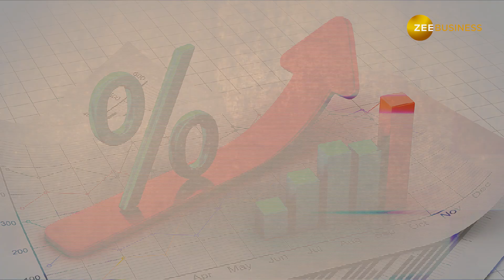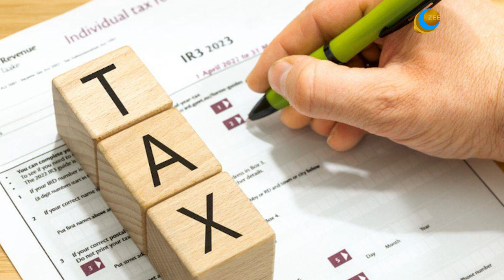Belated ITR करते समय रखें कुछ बातों का खास ध्यान, वरना भरना पड़ेगा जुर्मना!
2023-24 के लिए ITR file करने की Last Date थी 31 July. लेकिन अभी भी कर सकते हैं Belated ITR File. इसके लिए लेट फीस के तौर पर देना होगा Fine . साथ ही New tax regime में करना होगा File.